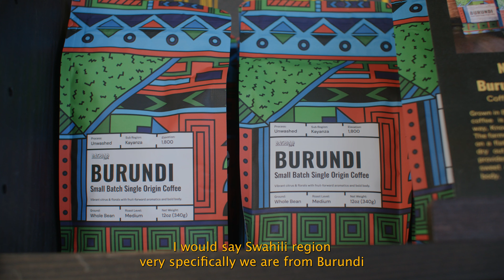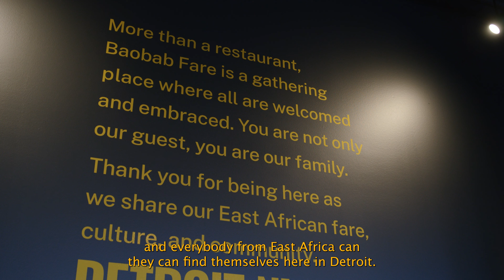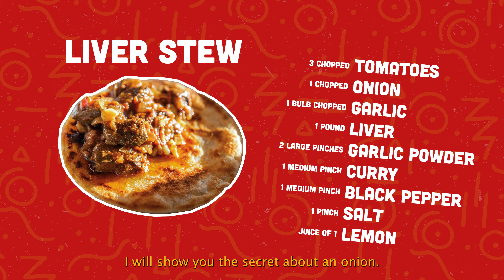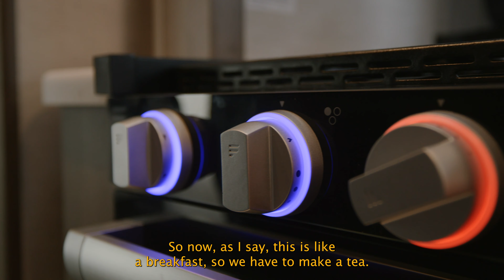Chef RV: Episode 3 | Chopped Winner Puts His Skills To The Test Inside An RV Kitchen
You don’t have to travel across the world to get a taste of authentic East African food. Look no further than Baobab Fare in Detroit, MI.

Baobab Fare is owned and operated by Hamissi Mamba and his wife Nadia Nijimbere, both born and raised in the East African country Burundi. The restaurant brings Burundi’s vibrant food and culture to the forefront of its dishes.

In this episode of Chef RV, Chef Hamissi Mamba and our host Carlos Parisi show us how to cook family-style in the Thor Four Winds 28Z. While Hamissi is familiar with cooking in tight spaces in his food truck, he highlights the ease and relaxation of cooking in the RV kitchen space. Cooking surrounded by family and friends makes it more than just a meal, it’s a memory. The menu for this episode includes a hearty liver stew, Chapati (East African bread), and African tea.

Ready to feed the family?

🔥 THE CHEF’S SPECIAL
to receive $500 off the purchase of an RV

❓ What questions, challenges or stories do you have about cooking in an RV?